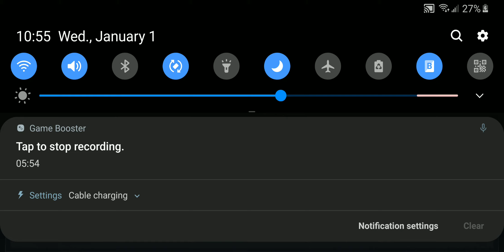Cod mobile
Playing cod mobile

If you would like to see any specific games give me a shout in the comments.